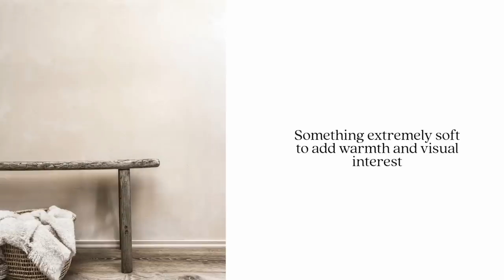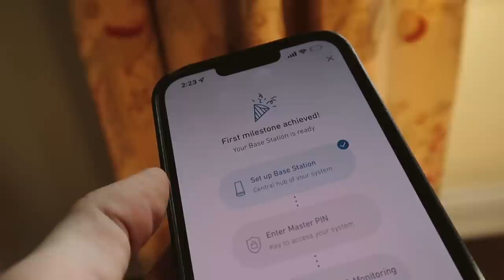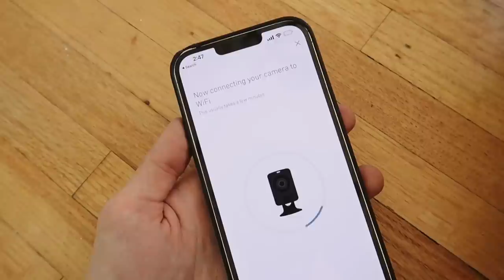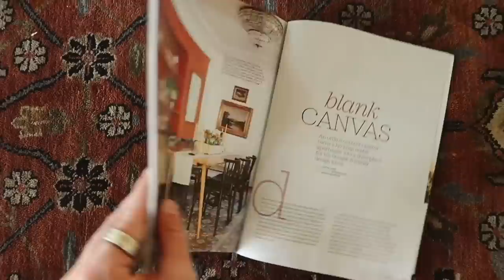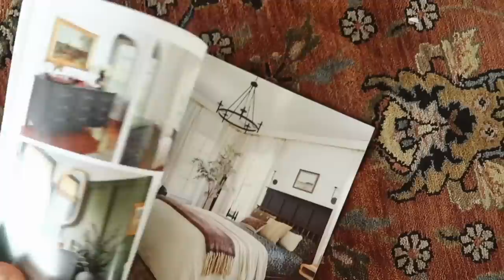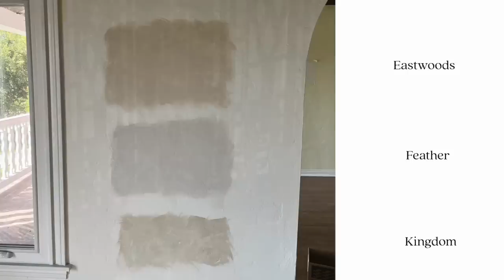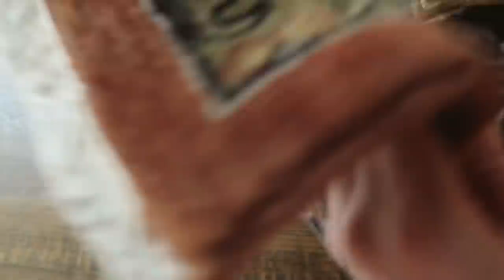This was a huge waste of time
☆ Save 20% on your SimpliSafe security system when you sign up for an Interactive Monitoring plan and get your first month free. to learn more! Try SimpliSafe risk-free. If you don’t love it, return it for a full refund within 60 days.